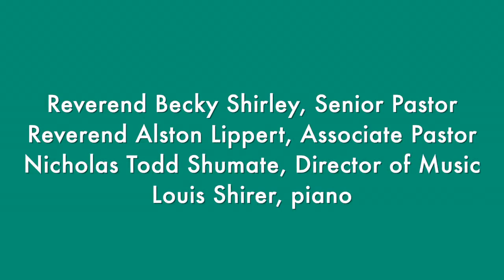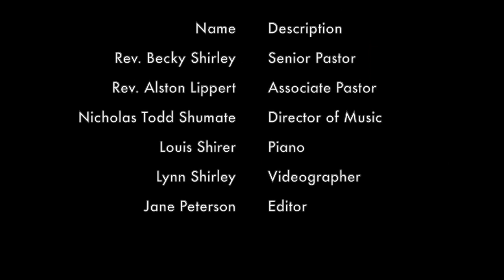Sept 19, 2021 Service — Wisdom Whispers to Us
Prerecorded on Sept 19, 2019, in Christ Chapel. Full service. OneLicense A731720.